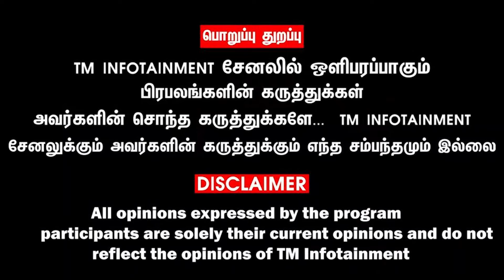பதறவைக்கும் கிளாம்பாக்கம்!! சின்னவரும் நீங்களும் மாறுவேடத்தில் வாங்க! கொதித்த DS பாண்டியராஜன் !